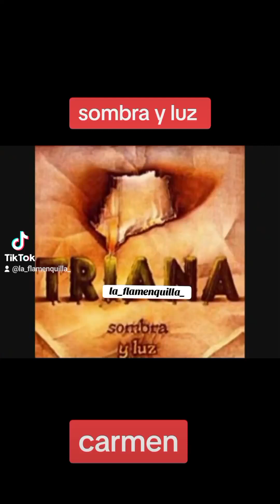sombra y luz (carmen)